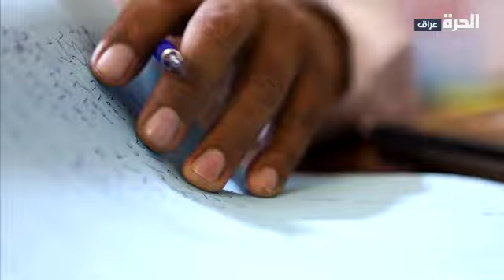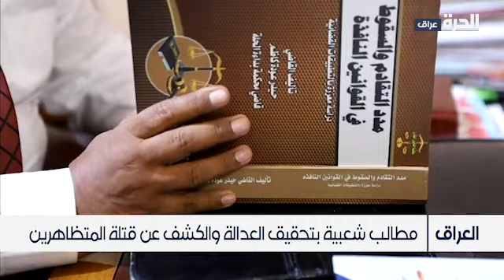السلاح المنفلت في العراق.. تقارير دولية تدق ناقوس الخطر